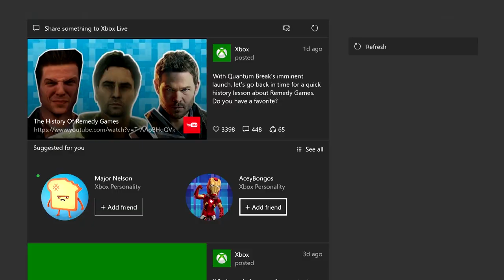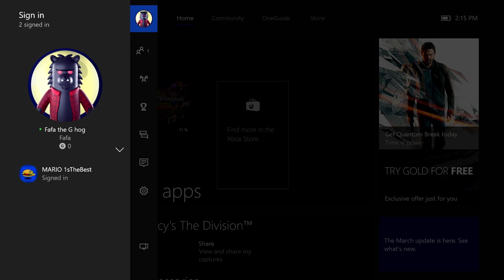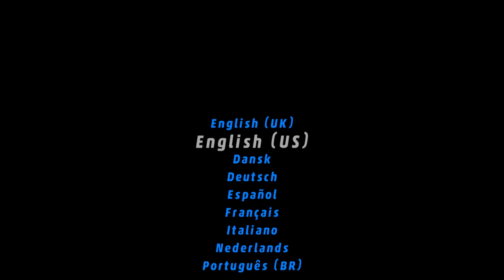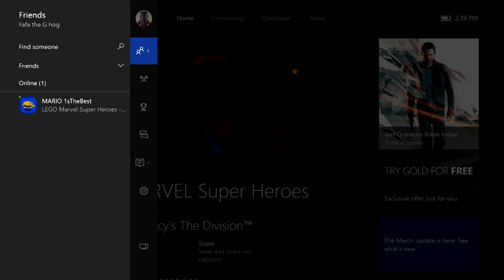Lego Avengers! (Let's Play 1 of 4)